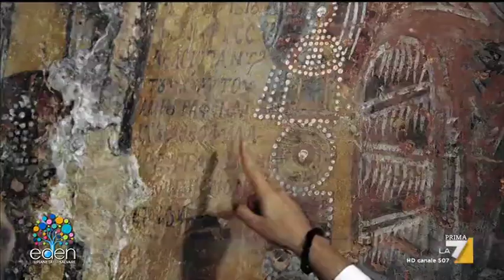Carpignano (Salento): la cripta di Santa Cristina e l'antica 'cassaforte' del Paese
Licia Colò alla scoperta della città di Carpignano (LE)